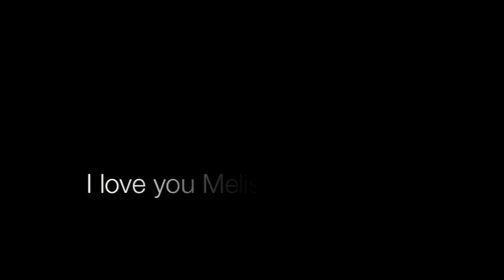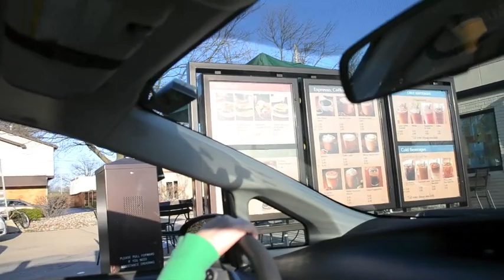5-3-2011 - Last Year at MSU